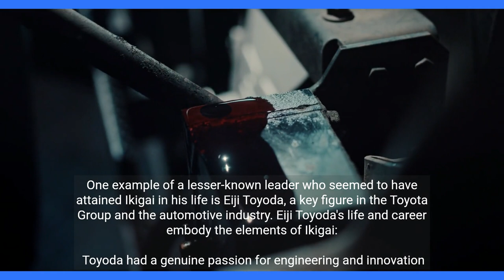Eiji Toyoda's IkigaiJourney: Leadership Fueled by Purpose and Passion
IkigaiLeadership: Discovering Purpose, Passion, and Success - A tribute to Eiji Toyoda's remarkable journey in finding his Ikigai, the Japanese concept of a fulfilling and purposeful life."